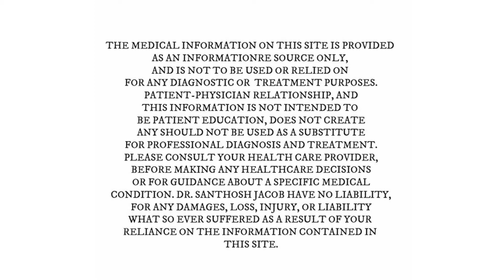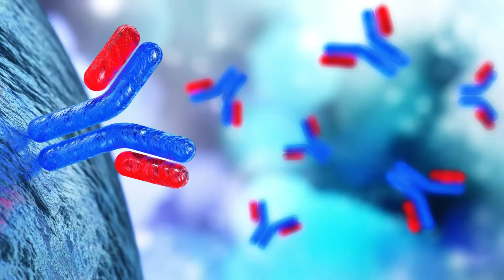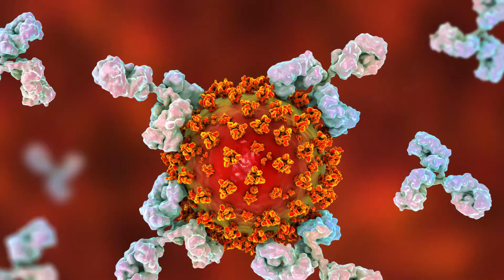Convalescent Plasma Therapy -Risks,benefits,safety,donor ,recipient details and all about it.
He treats patients with regenerative medicine techniques and convalescent plasma  and leads a clinical and research team in Chettinad super speciality hospitals.
Please contact the plasma bank in your area and if you would like to donate at our Center contact

Appreciate all help we can get . Thank you 😊.